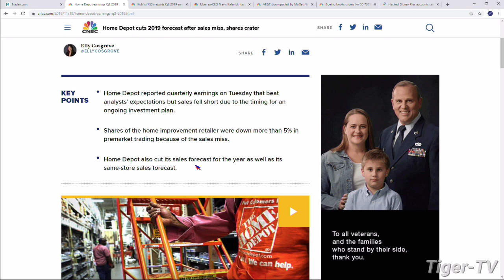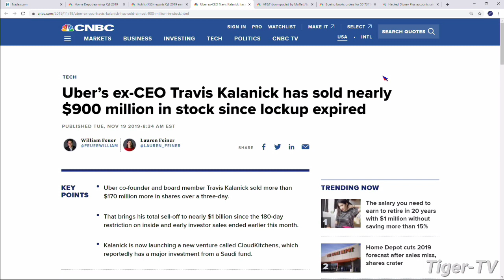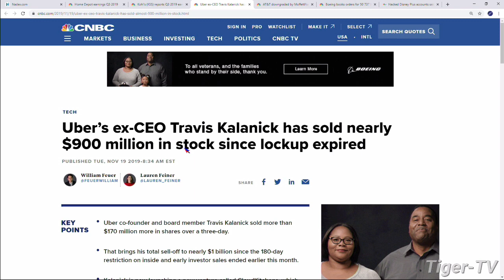November 19th, 9AM ET Market Update on TFNN - 2019